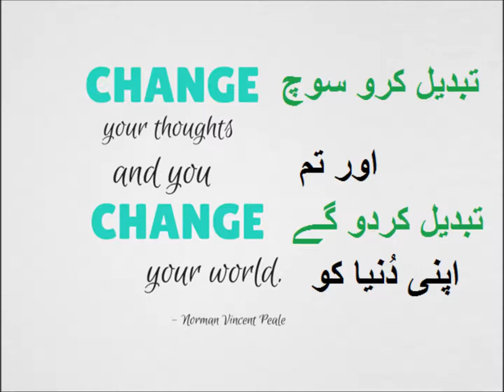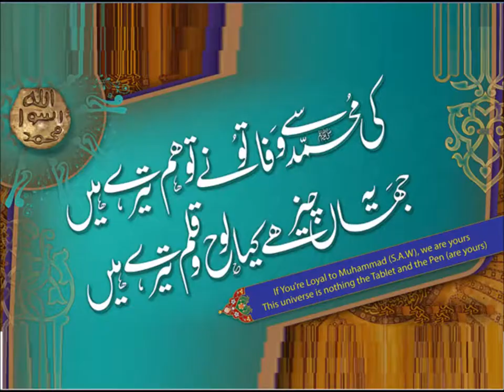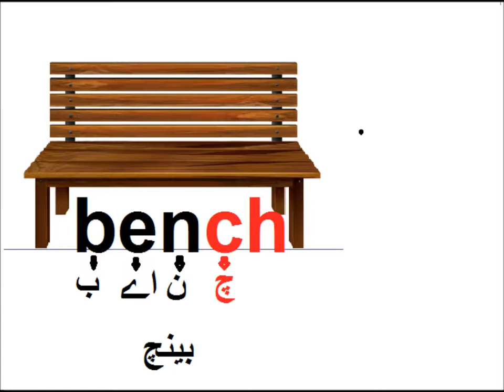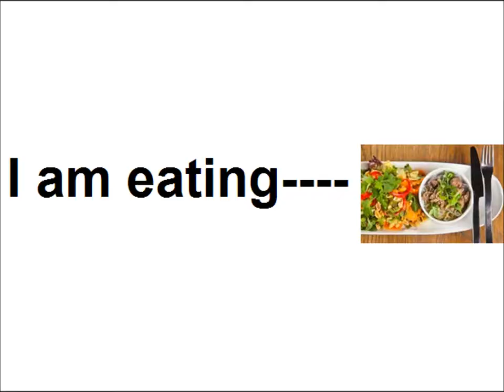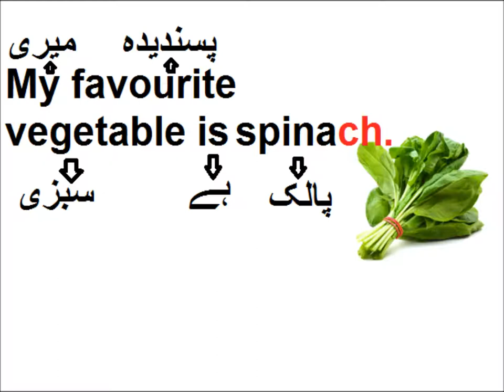English class 3/digraphs "ch"/ L 12 in Urdu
Class 3 English L 12, learn digraphs "ch" in Urdu
english grade 3 learn digraphs 'ch' in urdu